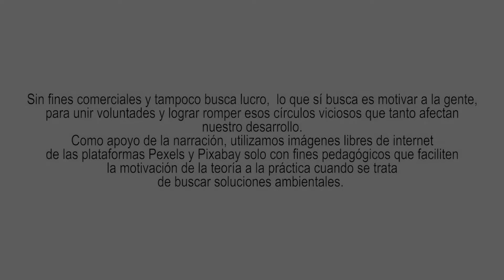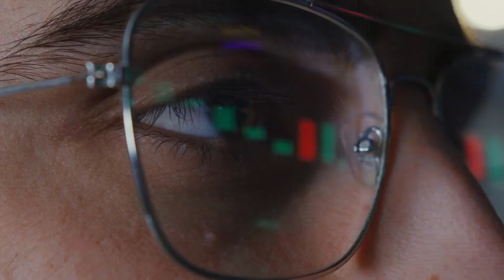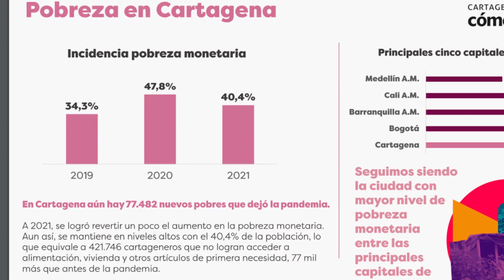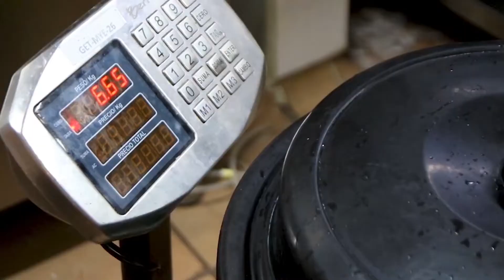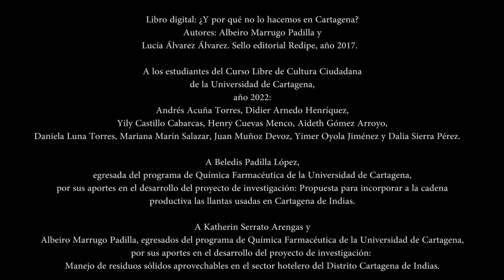BASURA Y POBREZA | Emisión 2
Serie audiovisual: Nosotros tenemos la solución.